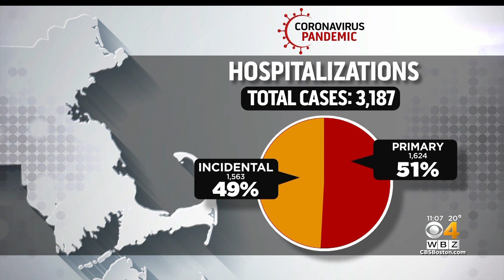Nearly Half Of COVID Hospitalizations In Massachusetts Are 'Incidental'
New data released by health officials shows nearly half of the patients in Massachusetts hospitals who tested positive for COVID were admitted for other reasons.